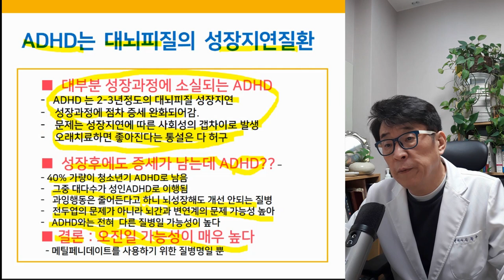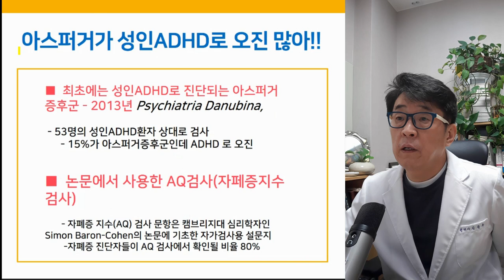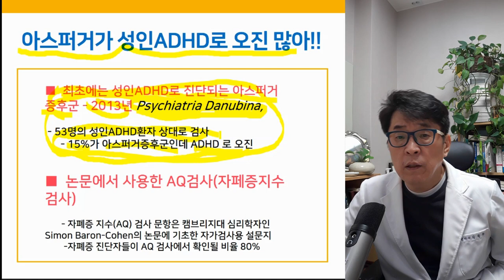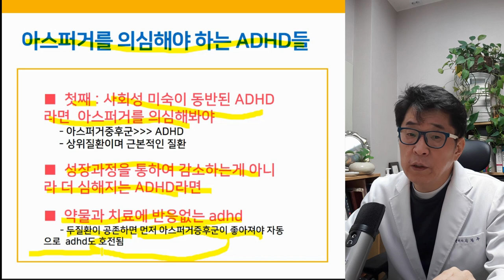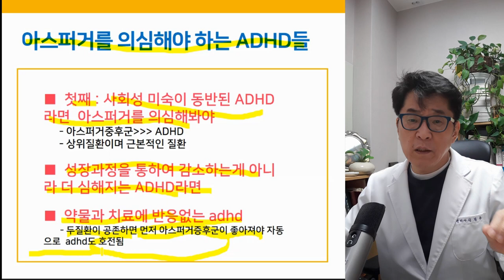청소년 ADHD 성인 ADHD 아스퍼거증후군 의심해봐야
아스퍼거증후군치료, 자폐치료사례, 자폐증치료사례, 자폐스펙트럼장애치료사례, 발달지연, 발달검사, 눈맞춤, 발달지연 아동,말이늦은아이,자폐성장애, 말이 늦은 아이,자폐증완치,자폐완치, ADHD,주의력결핍과잉행동장애